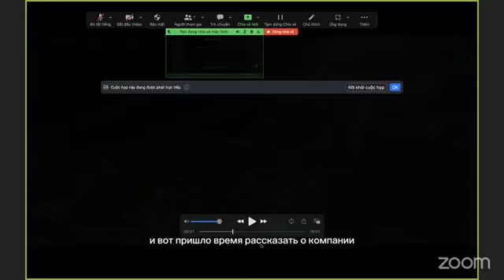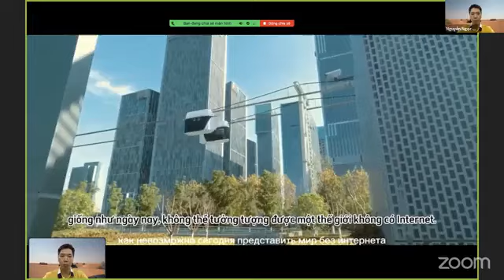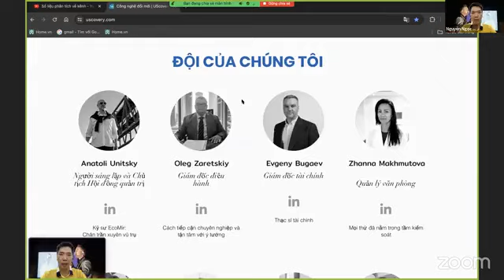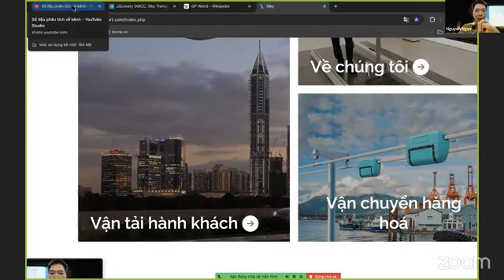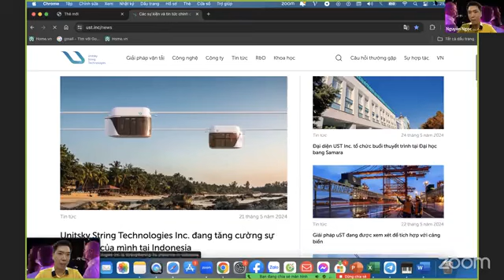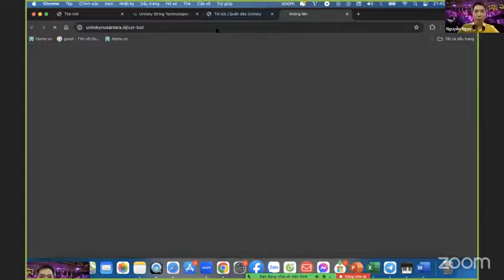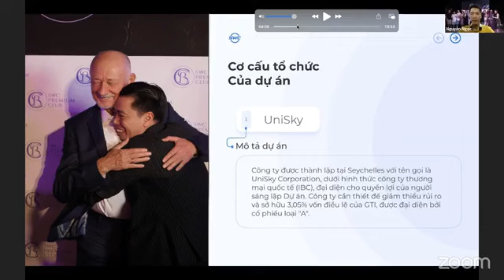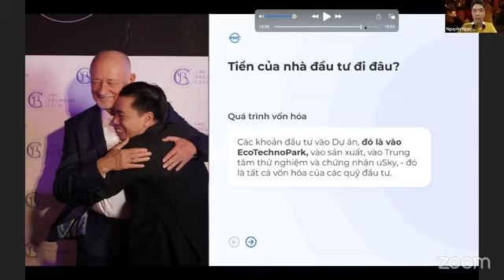Khi nào uST có Văn phòng ở các quốc gia ?